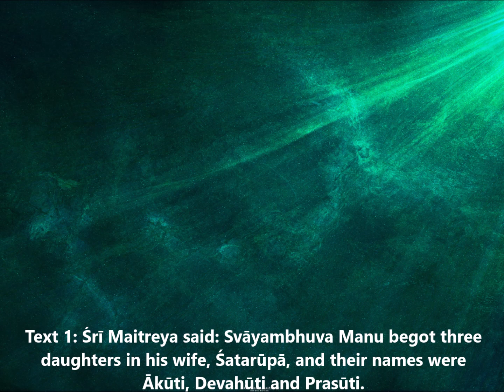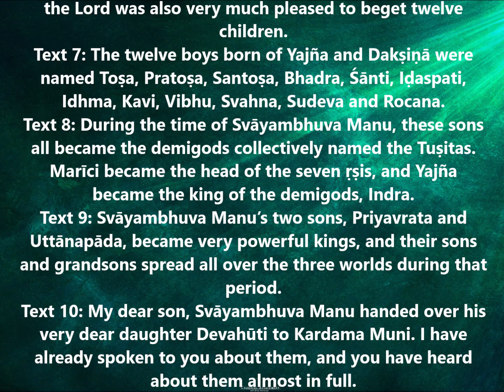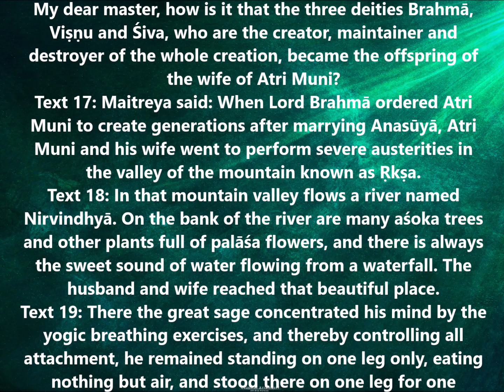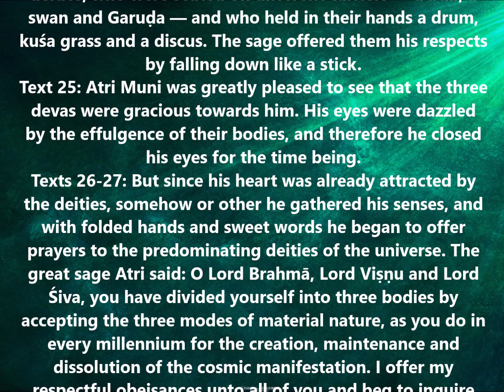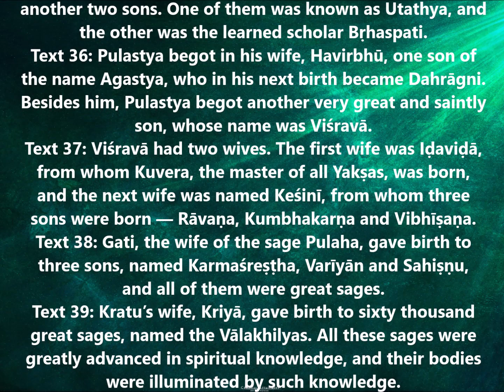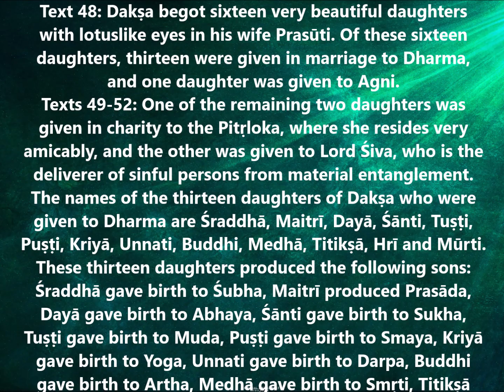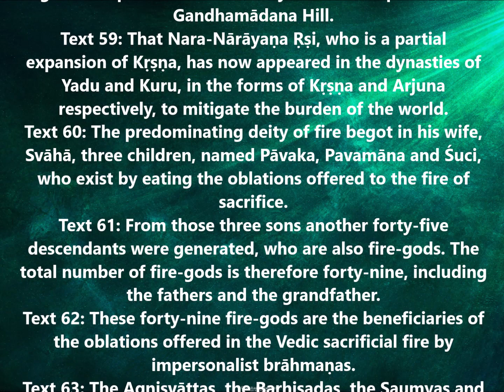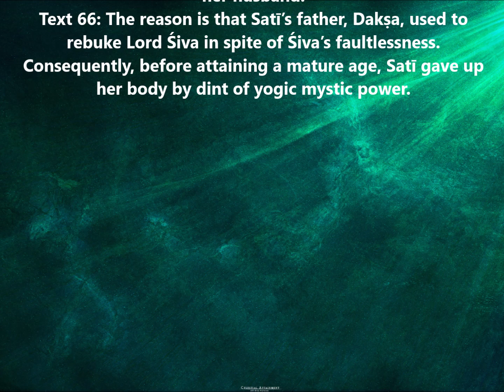SB 4.1 Srimad Bhagavatam | Canto 4 | Chapter 1 | Genealogical Table of the Daughters of Manu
Srimad Bhagavatam
Canto 4 - The Creation of the Fourth Order
Chapter 1 - Genealogical Table of the Daughters of Manu